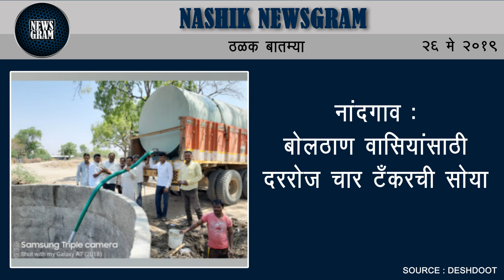निफाड : गोदावरी नदीत पोहण्यासाठी गेलेल्या तरुणाचा बुडून मृत्यू | Nashik News | 26 May 2019